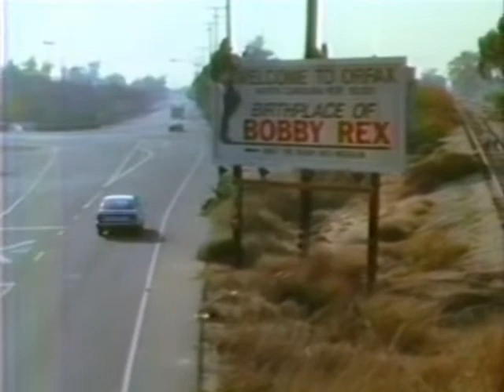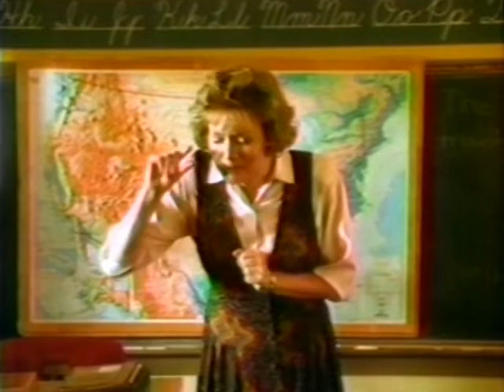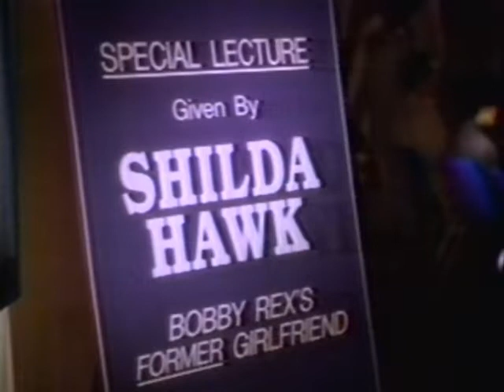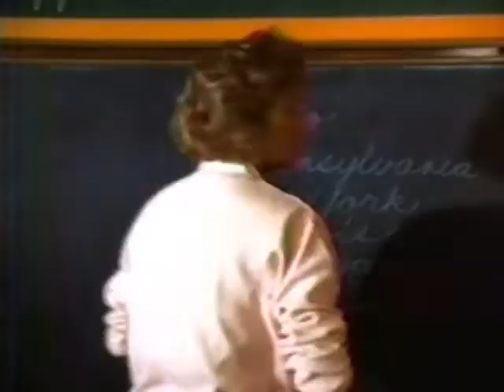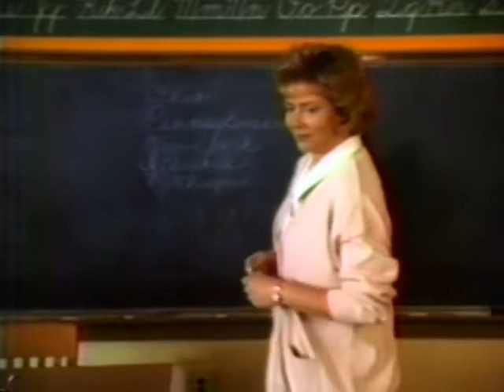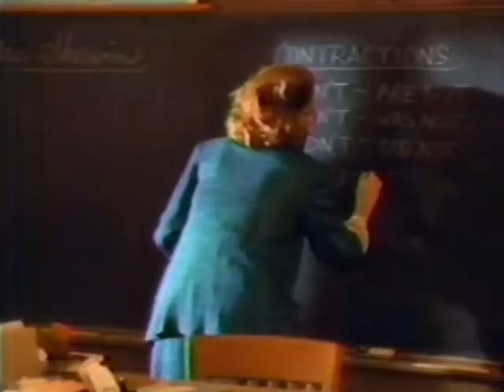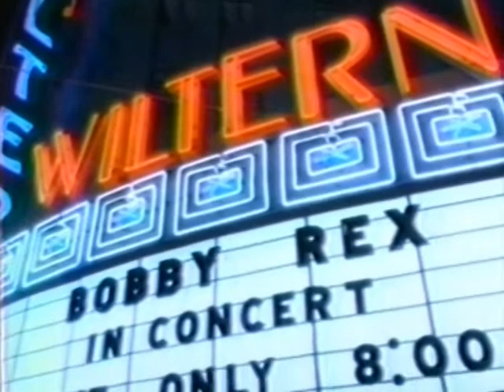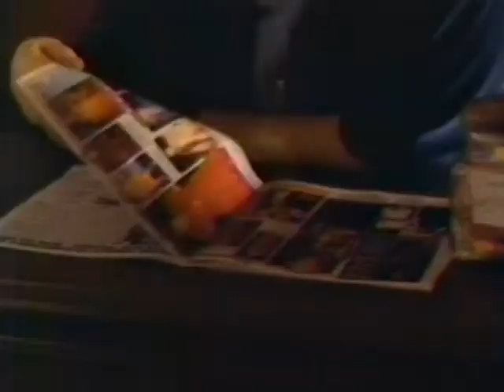Just my imagination 1992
A teacher (Jean Smart) has her life turned upside down when a rock star (Tom Wopat) writes a song about her. Carl Chester: Richard Gilliland. Shilda Hawk: Mary Kay Place. Elizabeth Thompson: Audra Lindley. Mr. Anderson: Gilbert Lewis. Maryann Birch: Lynn Milgrim. Arnold Mayer: Ernie Sabella